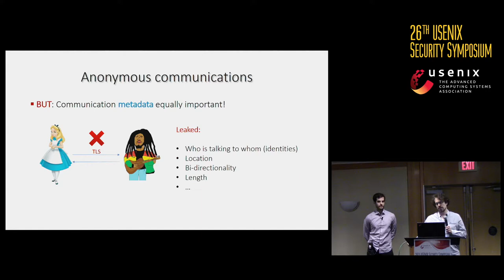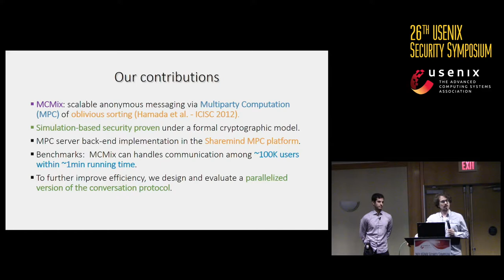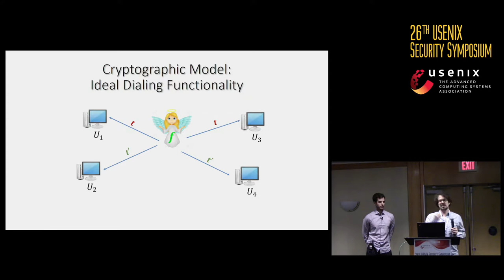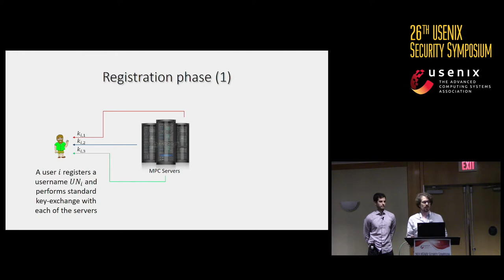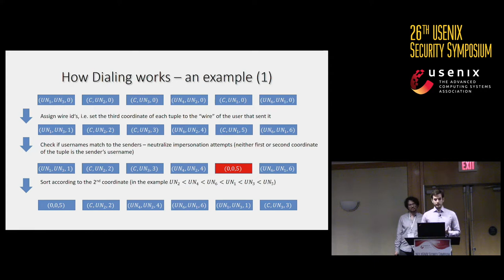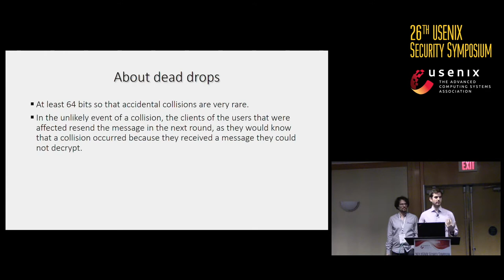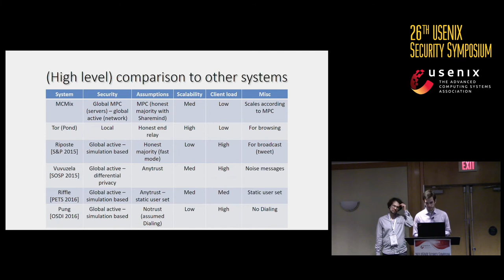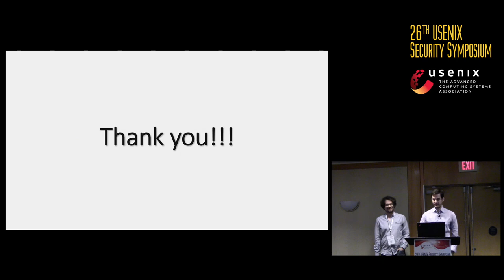USENIX Security '17 - MCMix: Anonymous Messaging via Secure Multiparty Computation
Nikolaos Alexopoulos, TU Darmstadt; Aggelos Kiayias, University of Edinburgh; Riivo Talviste, Cybernetica AS; Thomas Zacharias, University of Edinburgh

We present MCMix, an anonymous messaging system that completely hides communication metadata and can scale in the order of hundreds of thousands of users. Our approach is to isolate two suitable functionalities, called dialing and conversation, that when used in succession, realize anonymous messaging. With this as a starting point, we apply secure multiparty computation (“MC” or MPC) and proceed to realize them. We then present an implementation using Sharemind, a prevalent MPC system. Our implementation is competitive in terms of latency with previous messaging systems that only offer weaker privacy guarantees. Our solution can be instantiated in a variety of different ways with different MPC implementations, overall illustrating how MPC is a viable and competitive alternative to mix-nets and DC-nets for anonymous communication.